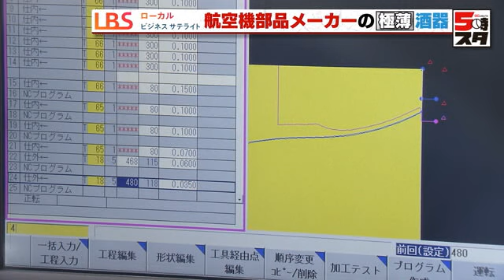【ジュラルミンの酒器（LBS名古屋）】航空機部品メーカー「モノづくり」の技術力で極薄に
愛知県の航空機部品の製造会社がその高い技術力を生かし、まったく別の製品を作りました。その背景にあるものについて密着します。

▼内容
■金属の加工メーカーが新事業をスタート

名古屋市中川区にある金属の加工メーカーの熱田起業。製造のメインは航空機部品ですが、2023年から酒器作りを始めました。特に「ジュラルミン」という合金の加工に精通しています。特筆すべきはその技術力の高さです。

「お客様の要求に沿って寸分たがわない精度で金属を削りだしてモノを作ります。68年くらい航空機産業に携わっています」（熱田起業 中嶋 正行社長）

航空機産業を技術力で支えてきた熱田起業。しかし2023年2月、スペースジェットの開発中止というショックなニュースがありました。熱田起業も、この国産ジェットには数点の部品を納入していました。

「国産ジェットが飛ぶとなり、携われることは非常に夢のある話です。撤退は非常に残念なことでした」（中嶋社長）

■ジュラルミンの酒器、「HAKUSAKU」

ただ、航空機産業の高い技術力は健在。熱田起業では、国産ジェットという形以外でも技術力をアピールしようと、新事業を立ち上げました。

それが、ジュラルミンを使った酒器、「HAKUSAKU」（はくさく）です。

「航空機部品の加工は、特に高い精度と技術力が求められます。BtoC分野に進出することで技術力の高さを改めてアピールでき、社員のモチベーションアップにもつながります」（日本経済新聞社 名古屋支社 大久保 希美記者）

■重要なポイントとなる回転数

HAKUSAKUの製造工程を覗いてみます。職人がジュラルミンを機械にセットし、飲み口部分を約20分かけて削っていきます。高速回転させて、刃を何度も滑らして成形していきます。

出来上がった製品の飲み口をよく見ると厚さ0.60ミリ。クレジットカードよりも薄いんです。この薄さを実現するためには、削り方にポイントがあるそう。

「ポイントの1つとして、回転数です。一番最適な条件の回転数を探し出すのが難しいです」（中嶋社長）

HAKUSAKUは、ジュラルミンを回転させながら削ります。この時、例えば1分間に200回転程度だと、摩擦熱で製品の一部が刃に付着するという現象が起こります。これにより、刃の形が変わり、設計どおりに削ることができなくなってしまうんです。

■美しい酒器に仕上げるため削り方を工夫

回転数を高くすれば、こうした現象は起きません。しかし、回転数が高すぎると、製品に刃が当たったときに素材がブレてしまい、きれいな加工面にはならないのです。

速すぎても遅すぎてもいけません。回転数の調整には、航空機産業で培ってきた技術力や経験が必要なんです。

■利き酒師「酒本来の味が一瞬で口の中に広がる」

この極薄の酒器、日本酒のプロはどう評価するのか、利き酒師にこの酒器を使って日本酒を飲んでもらいました。

「口に当てた瞬間に、『何もない』みたいな感じになります。口にストレートに入ってくるので、酒本来の味が一瞬で口の中に広がります。薄さの魅力だと思います」（日本酒利き酒師 小森 美緒さん）

「このような酒器などを世の中に出すことで、もっと航空機業界を知ってもらえると思います。また、BtoCからCtoB、新たなBtoBにもつながるのではないかと考えています」（中嶋社長）